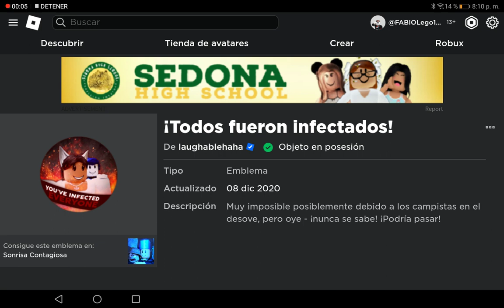sonrisa contagiosa complete todo infectado